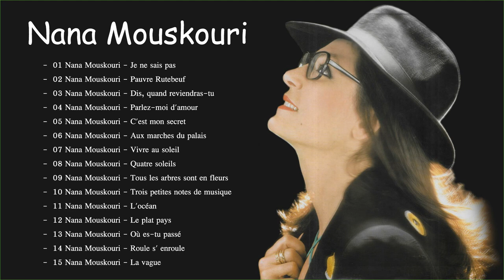Nana Mouskouri plus grands succès 2022 💖 Nana Mouskouri Full Album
Bonjour, merci d'avoir visité ma chaîne !
- Venez sur ma chaîne musicale, cela vous aidera à passer le meilleur moment pour étudier, vous détendre et travailler.
- Je collectionne les meilleures chansons des années 70 80 90
✔ J'ai travaillé avec de nombreux artistes. Tous les droits d'auteur ont été explicitement approuvés
✔ En cas de problème, veuillez contacter
✔ : Si vous trouvez ma chaîne utile. Partagez s'il vous plait. Encore merci. Bonne journée ❤ ❤ ❤